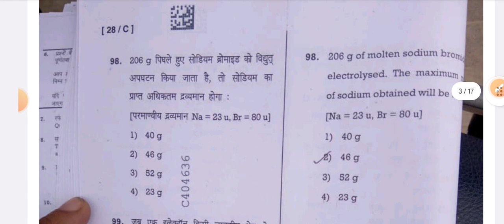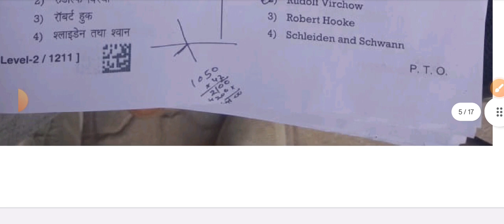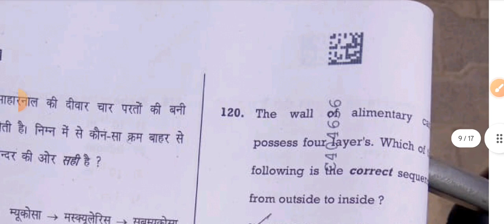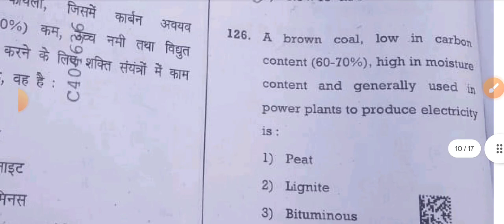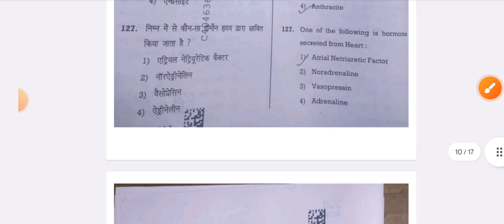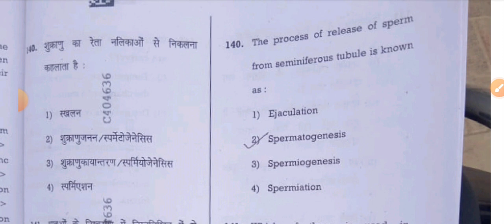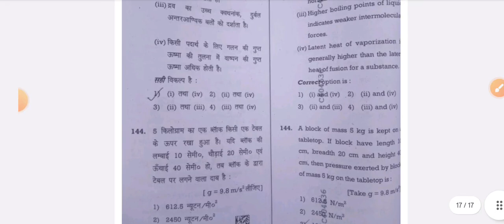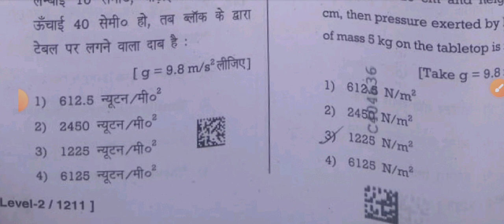HTET- Tgt science answer key 2023| htet answer key 2023(3 dec.2023)| htet level -2 answer key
Htet-Tgt science answer key 2023| htet answer key 2023| htet level-2 answer key| htet answer key level-2| htet answer key today| htet tgt answer key| htet answer key 3 december 2023